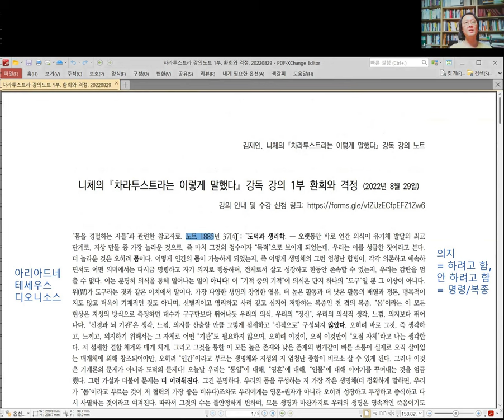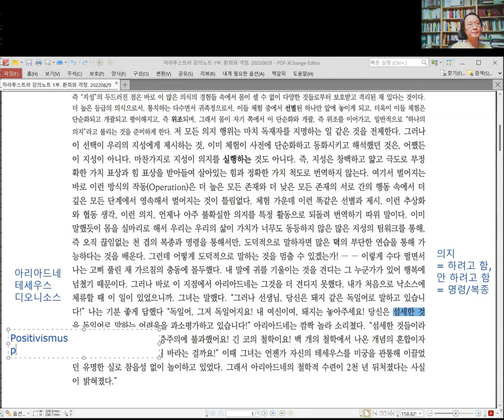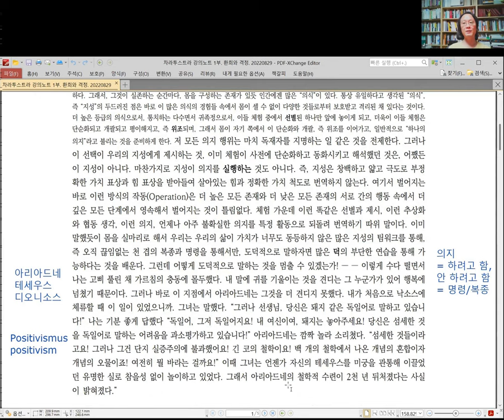[니체] 차라투스트라 강독 강의 040 :: 20220829. 1부 몸의 경멸자 (마무리)